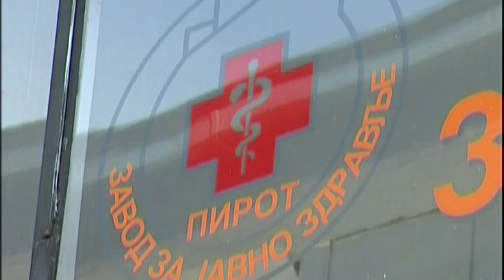VODA MOŽE DA SE KORISTI ZA PIĆE, SVE BAZENSKE VODE U OKRUGU ISPRAVNE